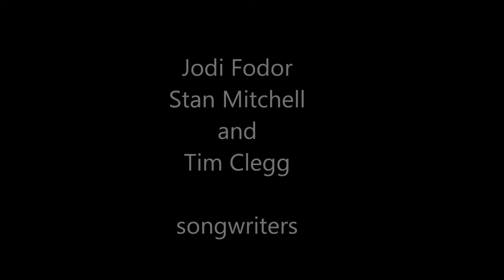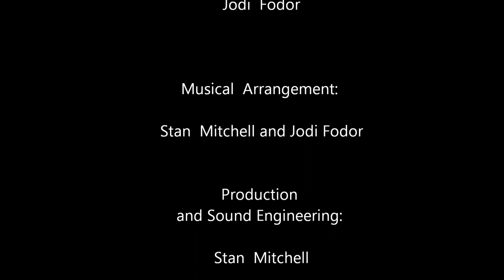Big Green Grass -- Jodi Fodor, Stan Mitchell, Tim Clegg -- songwriters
"Big Green Grass"
Inspired by a boy who wanted very badly to belong to the happy, bustling family that lived next door.  His was a lonely and dark childhood; more than anything he dreamed of escape and to run forever on their big green grass.

Copyright -- Jodi Fodor/Stan Mitchell/Tim Clegg.

Produced by Stan Mitchell.